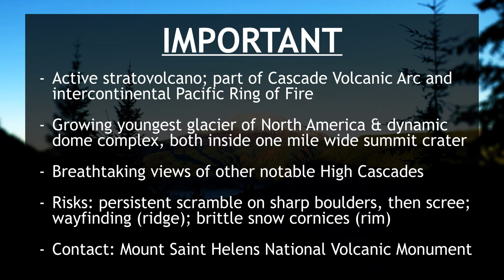Full Hike [CC]: The Summit That Is There of Mount Saint Helens (Washington)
Pacific Northwest hikers have the opportunity of a lifetime. Mount Saint Helens exists in their backyard. It is a proper volcano to be acquainted with before attacking more difficult High Cascades (for example, Mount Hood, Shasta, or Rainier).

While an initiation, Mount Saint Helens is not a cakewalk. There are four (not three) parts to the five-mile one way, 4,630-foot gain hike. Warm up with a welcome stroll through the forest. But, Monitor Ridge follows: steep, endless class 3 boulder scrambling with strategically placed posts as route indicators. Next, at its upper end, the ridge converts into loose volcanic ash; hikers lament at their hapless circumstances when stepping tediously but always sinking backward. At some point, the crater edge is reached.

A good number of visitors simply stop once cresting the rim. Unaware, they miss out on the final—perhaps, the best—trial of their adventure. A thrilling rim walk (left) must be taken to gain the actual summit. That traverse is where the mountain finally flaunts its true persona: gaping caldera, young/evolving glacier, and lively fumaroles. Minute motions suggest an alive but slumbering entity. The explosive narrative guarantees looming metamorphoses.

Many scientific and official literatures seemingly segregate the lifespan of Mount Saint Helens into pre- and post-1980 eruption. Further, they lament the loss of once "graceful," "beautiful" form. Like the mountain is somehow lesser now. Has it become an unpleasing intrusion? No, accept the volcano as is—scarred, writhing, tricky... Until its next act.

Route: Ptarmigan Trail-Monitor Ridge Climbing Route
Type: Out-And-Back
Distance: 10 mi.
Elevation Gain: 4,630 ft.
Location: Mount Saint Helens National Volcanic Monument, Washington, USA
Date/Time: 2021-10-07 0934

My Thoughts:
I had arrived at the conviction that in order to get my feet wet on climbing Cascade Volcanos, I should try one each in Washington and Oregon. I successfully summitted South Sister Mountain (near Bend; video link: youtu.be/W7gTqYHGLJ0) toward the end of my 2020 peak scaling season. It was not until almost a year to the day that I finally managed an open window in my schedule, to test myself against the other introduction candidate: Mount Saint Helens.

I secured four weekday permits. The idea was to have flexibility in regard to weather and pick the best two days. Coincidentally, my timing yielded highly fruitful results: an early-season snowstorm enveloped the upper mountain in between my picks. I was granted the opportunities to summit without and then with snow, which are vastly different experiences.

(Note: my video showing snow hiking is not the winter "Worm Flows" route; that one starts at Marble Mountain Sno-Park, once the summer trailhead has been closed).

On my first pass, there was no problem spotting upcoming posts through the bare boulder field; ensuring stability to prevent lower body injuries was my true test. Once that had passed, I managed those sandy slopes with laborious effort, as corroborated by other hikers' own attempts. Finally, tackling the rim without snow was less tense, because I was shown distinctly the thin safe line between grave injuries from tumbling down steep slopes on one side and my early death by freefalling into the open void on the other.

Once powder coated, those frozen navigational posts blended into their surroundings. Of course, I already grasped the approach per my previous pass, but I could imagine newbies having a difficult time staying on Monitor Ridge proper. I did appreciate easier scrambling of the boulders, although, there was not enough snow to entirely prevent postholing. Higher up, adequate snow coverage alleviated those cruel sandy slopes, and I could not resist briefly glissading when coming down.

It would be quiet challenging to pinpoint the true summit under snow without prior knowledge or exact coordinates. Furthermore, the danger factors became maximized on that rim traverse: cornices concealing precipices, avalanche risks, high angle ups/downs. Yes, everything was relatively mild versus mountaineering on more complex Cascades, but I would still suggest exercising utmost care and respect for Mount Saint Helens.